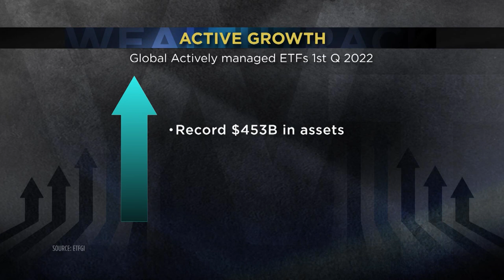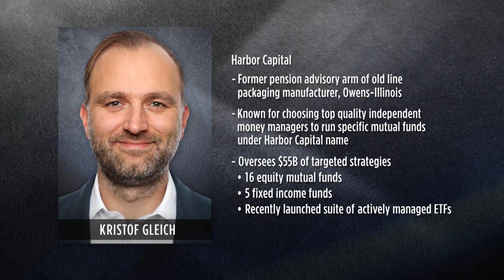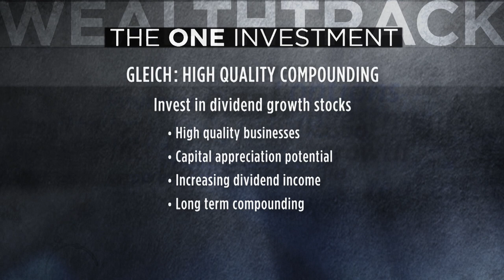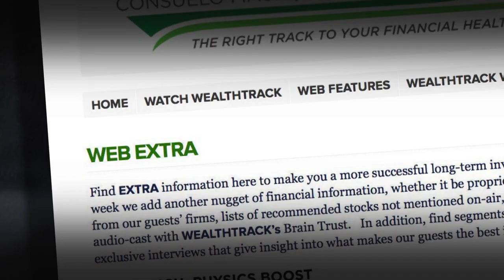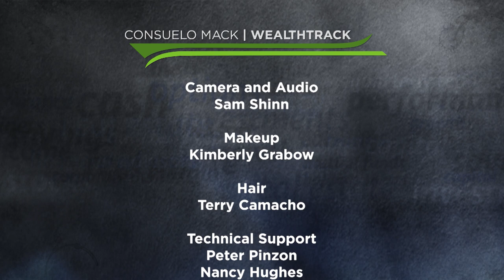Money Managers: Choosing The Competitive Edge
2022 has been a rough year for investors as financial markets have declined across the board. No matter what the market performance, investors continue to favor passive index funds over actively managed ones.

Investors continue to favor ETFs, and exchange-traded funds over mutual funds. The vast majority of funds in ETFs are in passive strategies, but there’s an interesting divergence occurring. One of the fastest-growing segments in the ETF universe is actively managed ETFs.
This week’s guest is involved in both actively managed mutual funds and ETFs and one of his main responsibilities is identifying best-in-class managers for both. He is Kristof Gleich, President and Chief Investment Officer of Harbor Capital Advisors. Prior to joining the firm in 2018, he was Global Head of Manager Selection at JP Morgan Chase.

Harbor Capital is well known within the investment management industry but not in the general public. Begun as the pension advisory arm of old-line packaging manufacturer, Owens-Illinois, Harbor Capital became independent over 30 years ago. It is known for choosing top-quality independent money managers to run specific mutual funds under the Harbor Capital name.
It currently oversees $55 billion of targeted strategies. It also recently launched a suite of actively managed ETFs, some with unusual strategies which we will discuss.

I began the interview by asking Gleich to take us through the process of choosing money managers to partner with, who have what he calls an “alpha edge”.

WEALTHTRACK #1847 broadcast on May 20, 2022

00:00 Hello
00:48 Introduction
02:54 Interview with Kristof Gleich
23:49 One Investment
24:52 Action Point